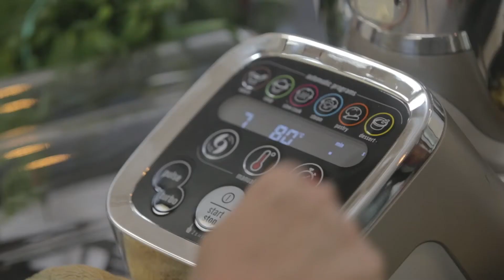Moulinex Companion - itw mythily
Film publicitaire destiné à internet réalisé pour la campagne Moulinex Companion.